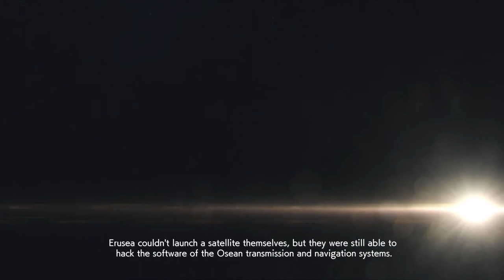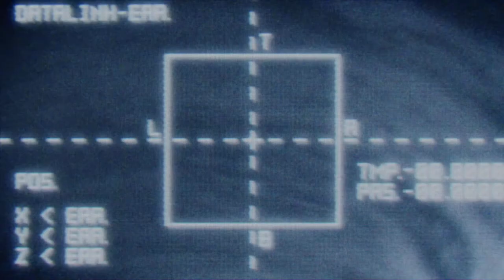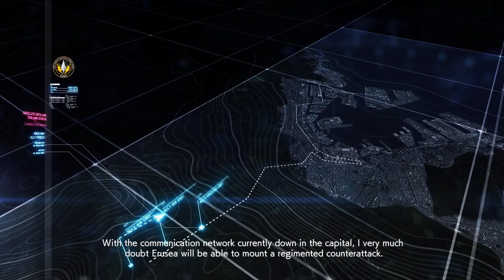Ace Combat 7 Skies Unknown – No Commentary – 13 M16 Last Hope